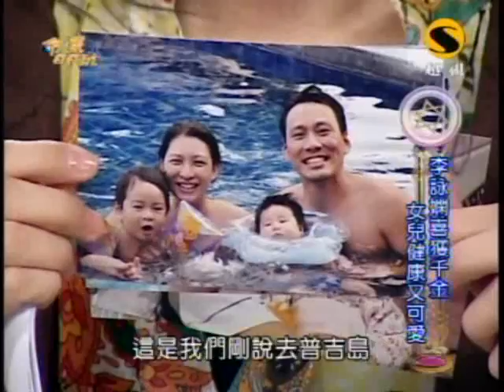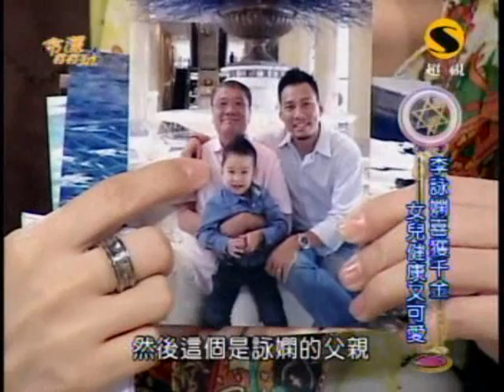命運好好玩：李詠嫻與艾力克斯(1/7) 20091125